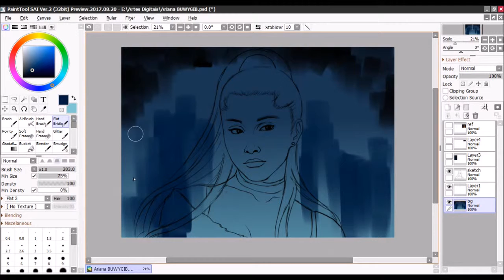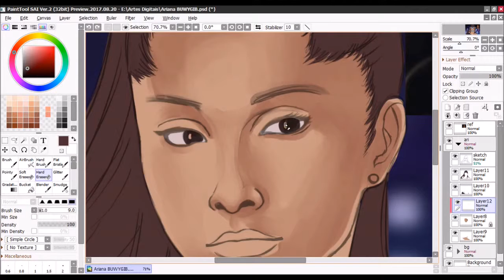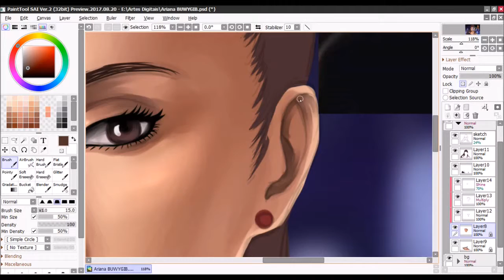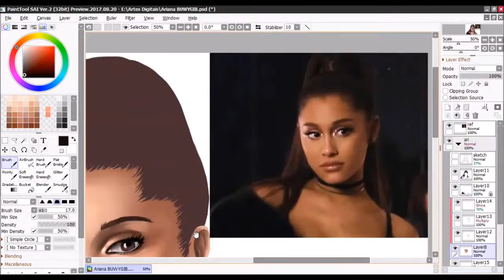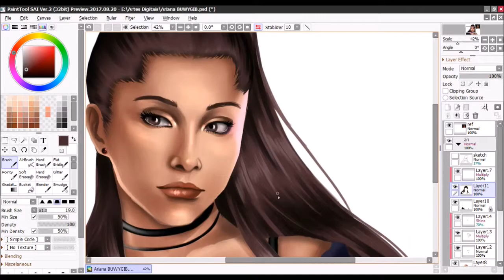[Digital Art Speedpaint] Ariana Grande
Done in Paint Tool SAI 2.0
Took me about 3 hours

Do not download and repost this video. Embed it directly by using the YouTube link